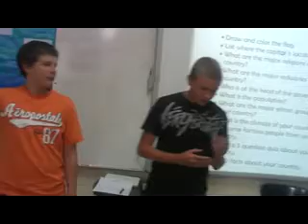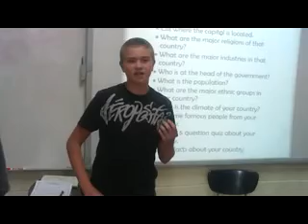The "Terra" Culture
Fort Payne Middle School 8th grade World History students present an overview of a culture created as part of an arts in education project. The students were part of a class taught by FPMS teacher Jamie Fleming and teaching artist Russell Gulley. The project was presented as Gulley's contribution to a state-wide arts program "Making Value Visible" presented by the Alabama State Council on the Arts, The Alabama Alliance for Arts Education, The Alabama Institute for Arts Education and the Kennedy Center.